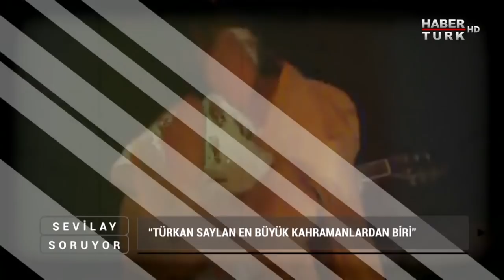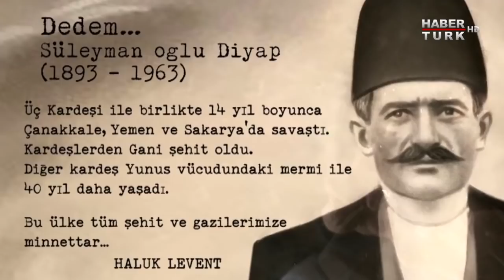Sevilay Soruyor - 20 Mayıs 2018 (Haluk Levent)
Söylediği şarkılar bir döneme damgasını vurdu. Başını çektiği son dönemin en büyük iyilik hareketi AHBAP her geçen gün büyümeye devam ediyor. İstanbul’a ilk geldiği yer Ortaköy’de sokakta şarkılar söylüyor, çocukluk hayali olan Açıkhava’da hüzünlü şarkısı Elfida'nın hikayesini paylaşıyor ve Türkan Saylan’ın hayatındaki yerini ilk kez anlatıyor. Haluk Levent’i ilk kez bu kadar yakından tanıyacaksınız. Çünkü bu kez “Sevilay Soruyor”